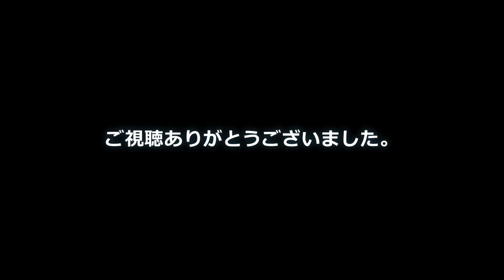【農民口説】歯切れ良く元気よく歌う口説（くどぅち）と息の合った踊りが素晴らしいです。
五穀豊穣を願い感謝する気持ちを七五調の口説（くどぅち）にのせて歌い踊る【農民口説】。
琉球舞踊公演「童舞姿(わらびまいしがた)」で披露された【農民口説】です。是非ともご覧ください。

「童舞姿(わらびまいしがた)」かりゆし芸能公演 （子ども×伝統芸能公演）
2021年12月26日（日）
場所：かでな文化センター